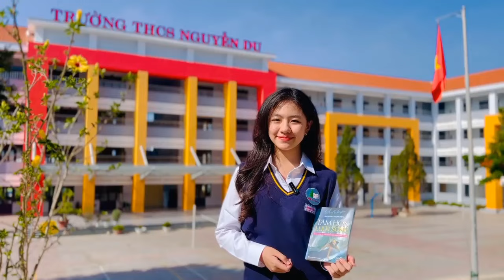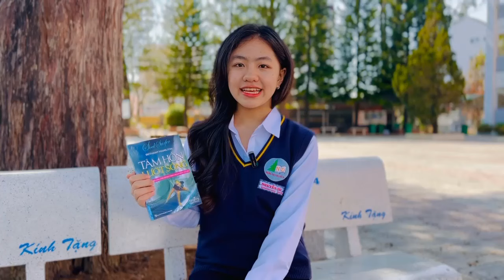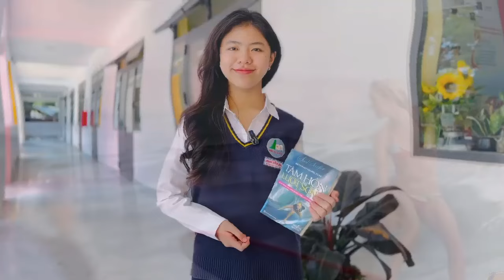C2D1.007 - Võ Lê Khánh Nhi - Tác phẩm: Tâm hồn lướt sóng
Cuộc thi Đại sứ Văn hóa đọc năm 2024 tỉnh Lâm Đồng